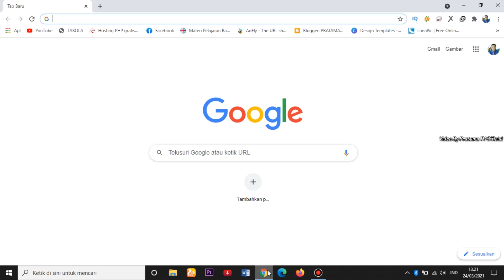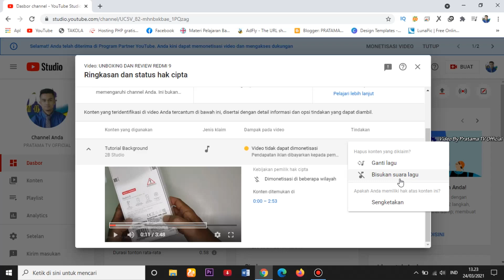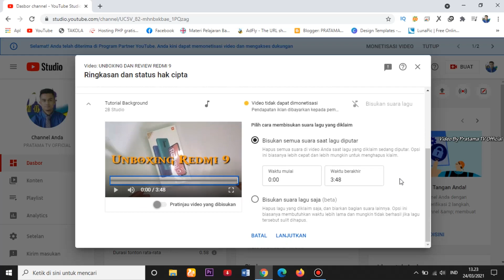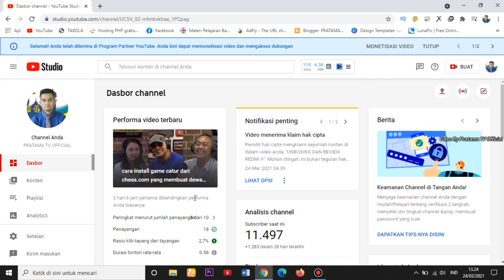cara mengatasi video youtube yang terkena hak cipta